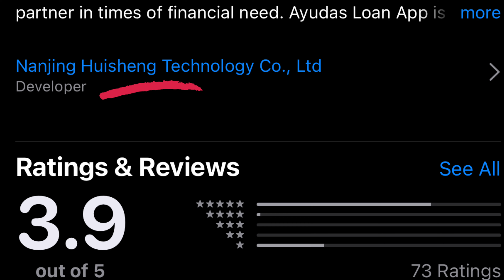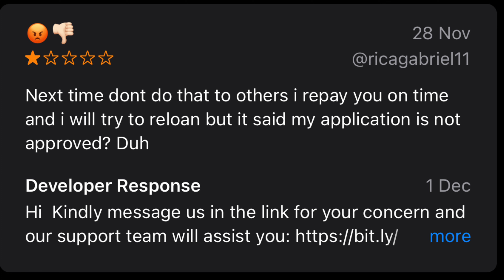AYUDANG 10,000 PESOS? TOTOO BA ITO SA BAGONG LOAN APP? ALAMIN !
TOP 3 LOAN APP NA NAG-APPROVED NG LOAN APPLICATION WITH 0% INTEREST ? ALAMIN !

LEGIT ! 100K IN A MONTH ANG PWEDENG KITAIN SA LARONG ITO? LET'S CHECK MASAYA GAME
Referral Id
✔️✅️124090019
INTERESTED NA MAG LOAN?

KUNG NAGHAHANAP KA NG PWEDENG MAUTANGAN CHECK THIS ⬇️⬇️
❤0% INTEREST RATE SA UNANG LOAN MO! BUO MONG MAKUKUHA ANG LOAN..?? Totoo ba ? LET’S CHECK THIS OUT!

✅NEW LOAN APP - Nagpapaloan ng up to 25,000 pesos at maaring installment pa.
pero kung gusto mo ng hindi 7 DAYS at maasahan na loan app try mo ang mga link na ito para mag direct ka sa kanilang site or app ⬇️

Kung gusto mo naman ay ✅INSTALLMENT LOAN 6 months to 12 MONTHS ⬇️⬇️
CashXPress

Almost same ng OLP pero dito pwede mo na agad bayaran ang loan mo at kung ilang araw lnga tumagal ang loan mo iyun lng ung interest na babayaran mo. ⬇️⬇️

Para sa need at urgent cash up to 20,000 pesos ang pwede mo mai-loan⬇️

Finbro- Mababang interest sa first time na mag loloan. Which is 30 days ang repayment period⬇️